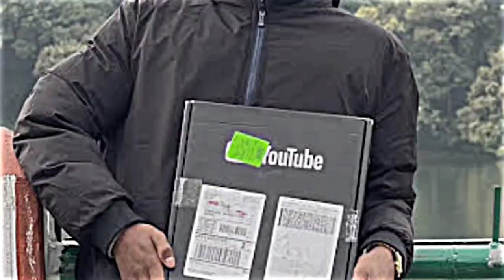DAKU EDIT - FT ANIL SUNAR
Original Creator [ Clip From Here ]

We just edit and upload for entertainment and education purposes only and ( we didn't want to make it original ).

Please don't strike us we work very hard to edit this video 😞

            🇳🇵🇳🇵Support Nepali Creator 🇳🇵🇳🇵